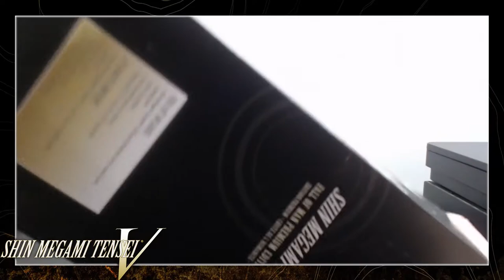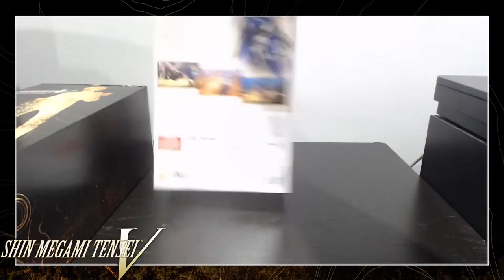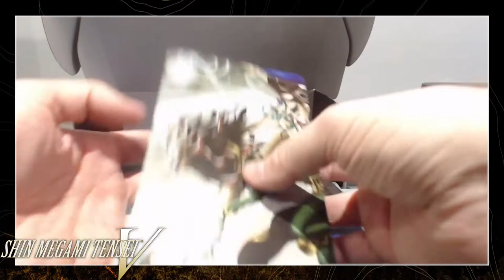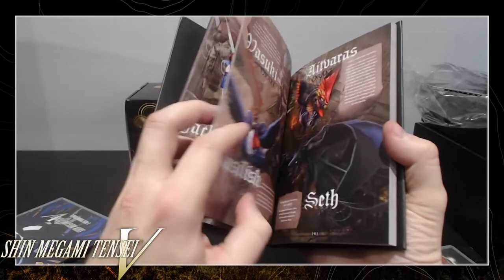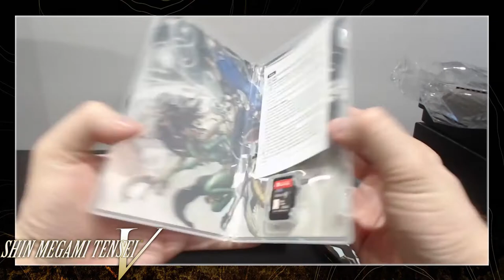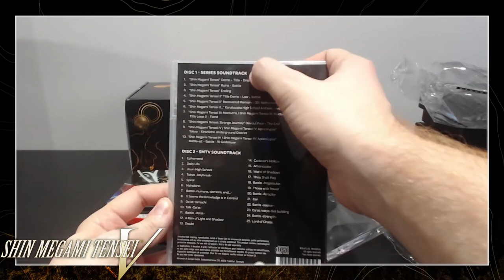[UNBOXING] Edició "Fall of Man Premium Edition" de Shin Megami Tensei V (Nintendo Switch)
Una de les edicions limitades més especials que ens ha arribat en físic per la Nintendo Switch ha estat, sense cap mena de dubte, la del Shin Megami Tensei V, aventura llançada al mercat l'11/11/21. En aquest nou vídeo pel Youtube de NintenhypeCat, el Manu (SwitchScreens85) us mostra el contingut i els extres que ens ofereix aquesta edició, anomenada "Fall of Man Premium Edition"!